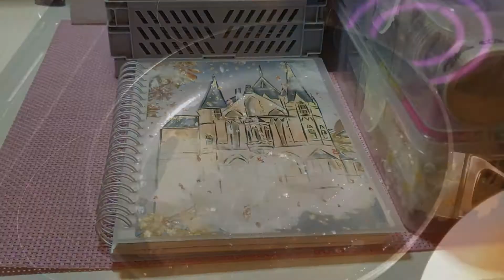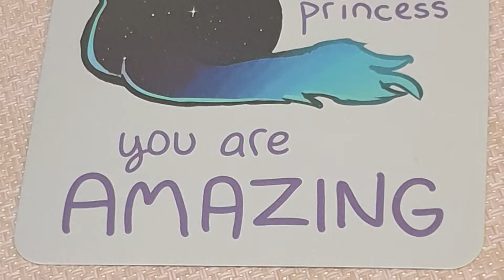a cosy day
hi, i had a very relaxing day making some new foods and organising my journaling stuff  ‧͙⁺˚*･༓☾

i hope you get some snacks, get cosy, and enjoy spending the day with me

love,
Lemon ♡

♡ Music
- DemonGummies